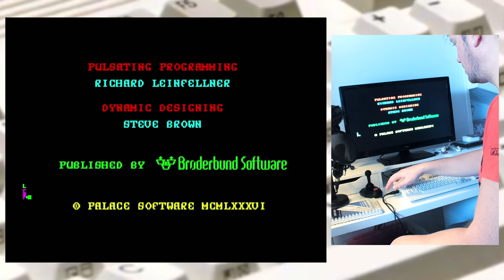Will Cauldron play on MEGA65? Halloween Special!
Will it play on MEGA65?
Because of Halloween, we'll be playing Cauldron!
Oh I love this game so much. Wish me luck!

00:00 Welcome to already the first Halloween Special
00:53 Cauldron versions: The good and the bad
02:59 Cauldron on NTSC MEGA65 GO64; A total sh*t show?
04:50 Cauldron on PAL MEGA65 GO64; Happy now?